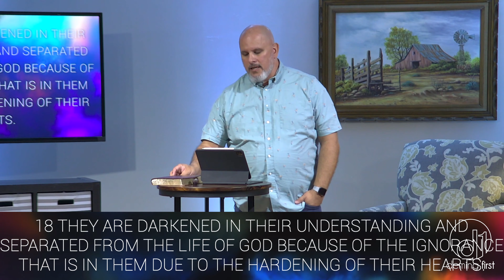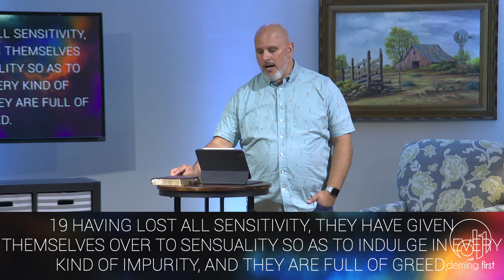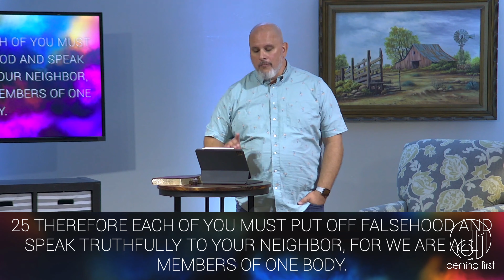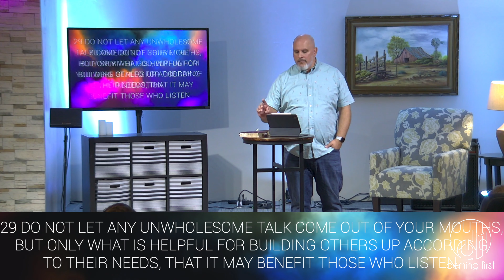Home Remedies | David Duffy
This Weeks Sermon!

Home is defined not by an address, but by VALUES.

Join us as we dive into our HOME series!

Deming First is all about Loving God, Loving Each Other, and Reaching Out.